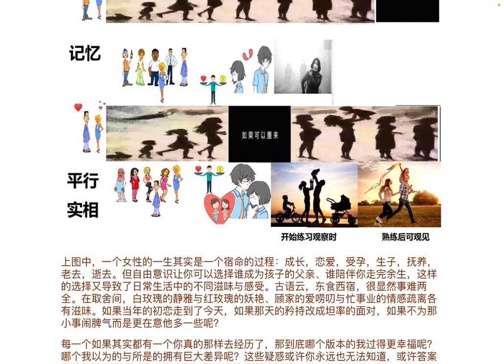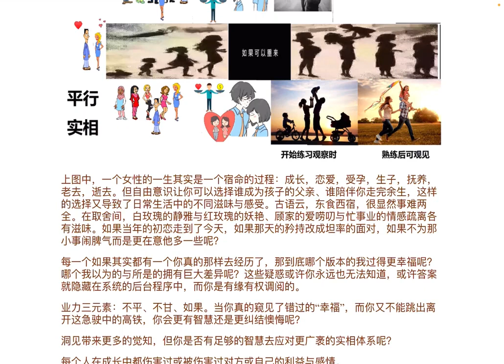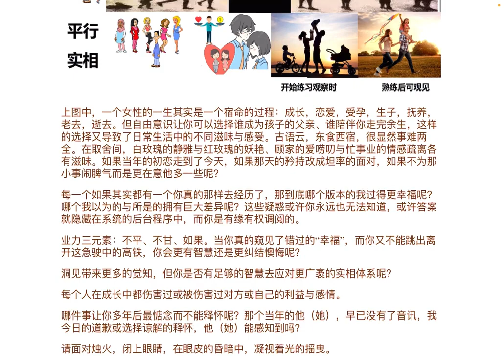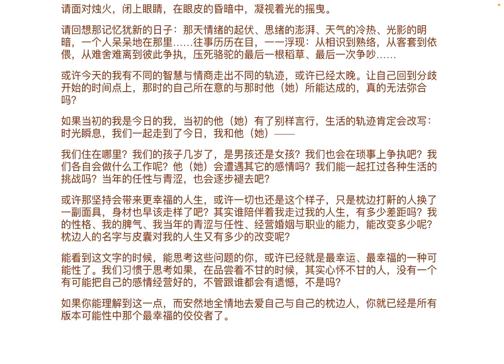687 2 细雨练习 平行实相的不甘恋人 做幸福的佼佼者 思维拓展《已知的实相I》（《未知的实相》解读摘录）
喜马拉雅等有声书平台：海轮海轮